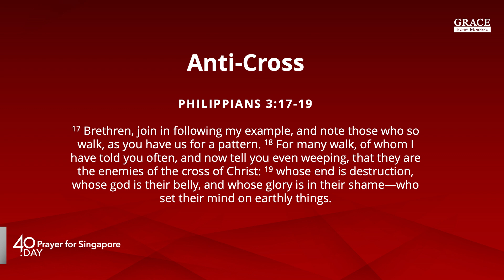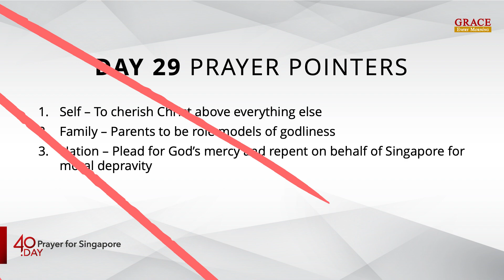40.Day 2022 Prayer Day 29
Grace Assembly of God is participating in Love Singapore’s 40.Day 2022 prayer movement.

For 40 consecutive days, from 1 July to 9 August 2022, our daily devotionals, Grace Every Morning, will focus on Prayer For Singapore and our resources will be adapted from LoveSingapore’s 40.Day prayer guide.

Join us as we pray and intercede for our beloved nation, Singapore!